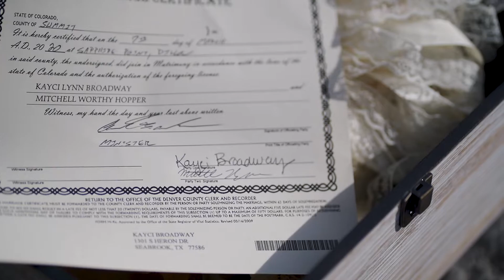Mountaintop Colorado Intimate Country Wedding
Today’s elopement started off just like any other… a long, long drive. I don’t typically enjoy driving straight to an elopement as I’m always worried that, over the course of a 2hr and 45 minute drive, something out of my control is going to happen and I’m going to miss the special day. So, in that vein, I drove up to FairPlay, Colorado (a small town about 45 minutes away from Sapphire Point) and spent the morning up there updating the Castlehouse website and editing other elopement videos. I drove up that last little bit blasting some Just Good Music playlist on Spotify to match the positive vibe of driving through the mountains.

I arrived at Sapphire Point and met up with Noah Berg (photographer) and Clinton Anderson (officiant) to just laugh and chat before the ceremony began. It was pretty snowy and all 30 guests were definitely slipping and sliding walking down the hill to get to the ceremony spot. The ceremony itself was gorgeous and Clinton said something that really stuck with me about love being made up of the little moments together. I loved that.

After the ceremony we did a quick photoshoot with the bridge and groom and captured the 30 fun-loving guests from Texas who journeyed out to Colorado to witness this elopement. It was a fantastic day and also a great day to try out a new 85mm f/1.8 lens that I just recently purchased. Today was its inaugural shoot and I’m really happy with the results :)

Planning: Simply Eloped
Photographer: Walnut Street Photography